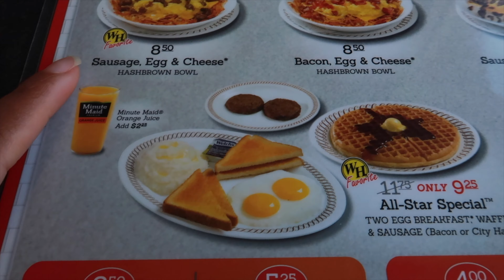GLUCOSE TEST | 29 WEEKS PREGNANT | VLOG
S H O P M Y A M A Z O N F A V S